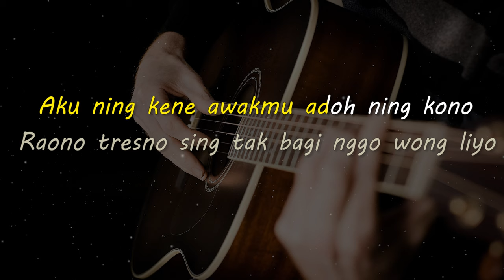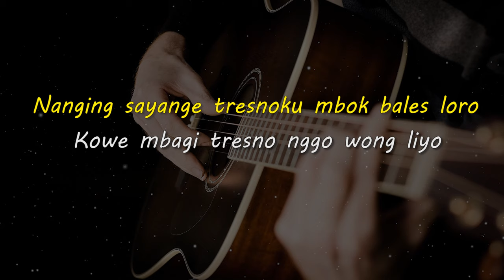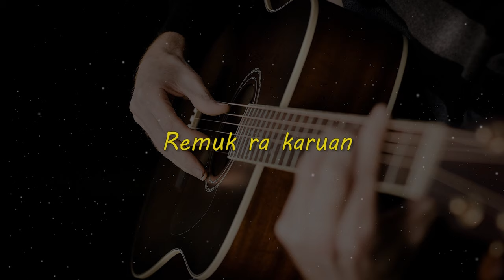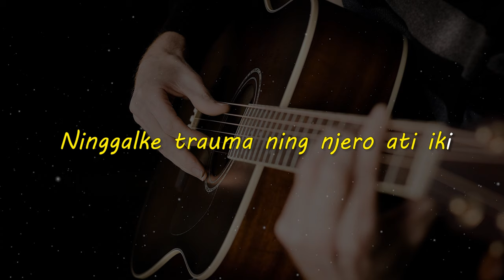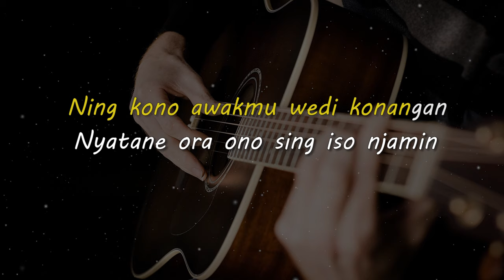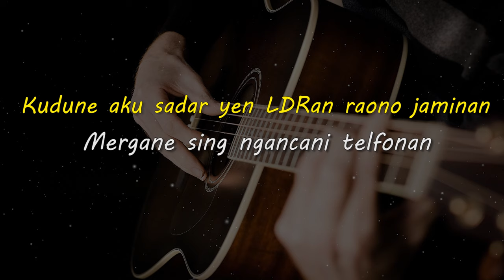KALAH 2 // AFTERSHINE // KARAOKE GITAR AKUSTIK NADA COWO ( MALE )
Lirik

Aku ning kene awakmu adoh ning kono
Raono tresno sing tak bagi nggo wong liyo
Nanging sayange tresnoku mbok bales loro
Kowe mbagi tresno nggo wong liyo

Sing tak getuni ngopo aku wingi njogo ati
Nganti setengah mati
Yen Akhire Kowe lungo ninggalke awakku

Nyatane udu jarak sing gawe pisah
Ning awakmu ning mburi nggawe kisah
Ning kene aku wedi kelangan
Ning kono awakmu wedi konangan

Nyatane ora ono sing iso njamin
Tresno dibales tresno Loro loro tenan
Remuk ra karuan

Sumpah we nglarani
Ninggalke trauma ning njero ati iki
Tuluse ati mbok blenjani

Akhire...Kowe lungo ninggal aku

Tresno dibales tresno
Loro... loro tenan
Remuk ra karuan

Kudune aku sadar yen LDRan raono jaminan
Mergane sing ngancani telfonan
Kalah karo sing ngancani dolan

Matursuwun.